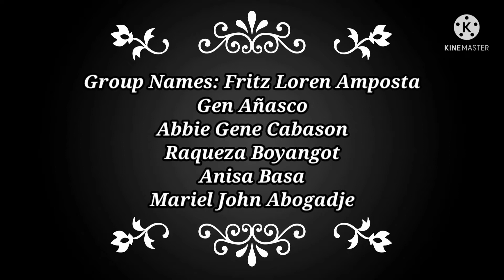Comparative Analysis on the Lives of Nelson Mandela and Adolf Hitler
The informations that was used by the people in the video is not theirs to claim.